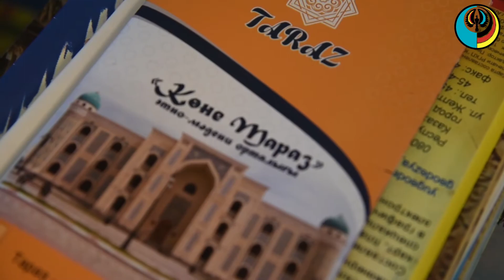Альбина Веймер: «Я в душе - казашка!»